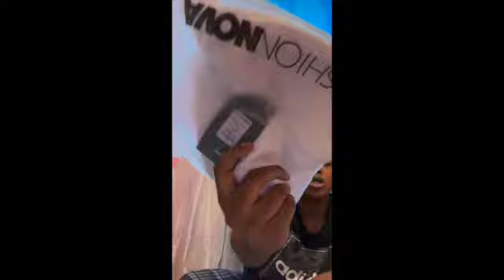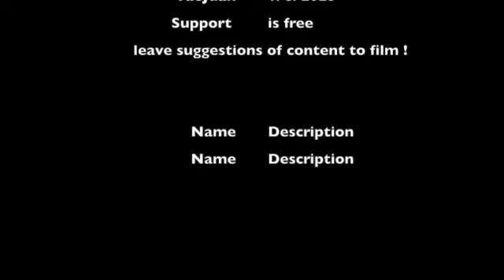WELCOME TO MY CHANNEL!! INTRO,CLOTHING UHAUL AND MY FIRST CONCERT !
HEYYY GANGG ! THIS IS MY 1ST VIDEO SO PLEASE BARE WITH ME!!. THIS IS MY LIL INTRO, FASHION NOVA/SHEIN UHAUL AND MY FIRST CONCERT WITH NICKI MINAJ,FIVIO FOREIGN,TEMS N MORE! LEAVE SUGGESTIONS FOR MY NEXT VIDEO. LOVE YOU GUYS THHANKSS FOR WATCHING